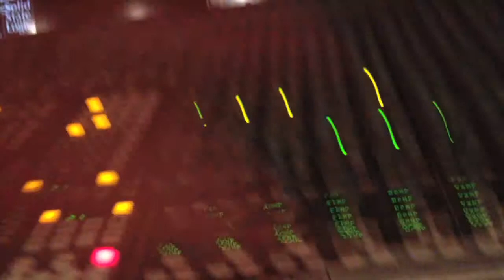Behind The Scenes Pt. 2 - Music By Bradley James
Part 2 - Nashville Recording
Check out the new E.P. "Where Did I Go?" available everywhere online 1/15/13

"The voice and songwriter of the successful indie music act Five Times August returns with a brand new sound on this debut EP from Music By Bradley James. Produced with Rob Arthur (keyboardist for Peter Frampton), this sweet bundle of tunes is laced throughout with beautiful orchestral arrangements, soulful group vocals, catchy trumpets and flugelhorn, deep upright bass, and a few bluesy electric guitar solos tossed in for good measure. Here you will find the classic influences of Nat King Cole, Etta James, and Sam Cooke fused inside a young modern songwriter. Though he's already drawing comparisons to the likes of Adele and Norah Jones, Bradley's approach and soundscape on "Where Did I Go?" is more likely to excite listeners who've grown weary of current trends on the radio. This is music for people who still buy records, who close their eyes to listen to a song, who are in search of something different and something honest. The best part? This is only the beginning for Music By Bradley James. So, put on those big headphones, turn it up, soak it in, and tune out." ~ CDBABY.COM